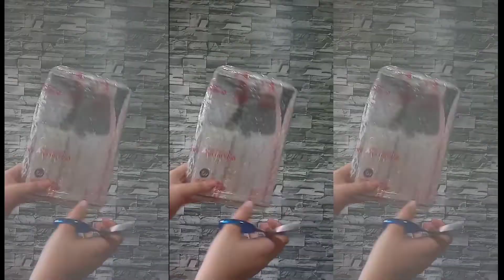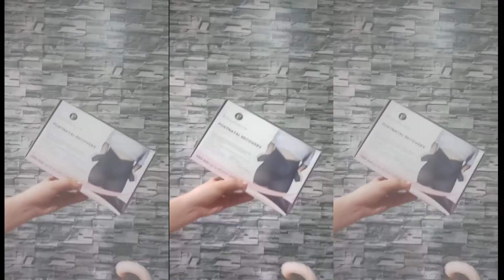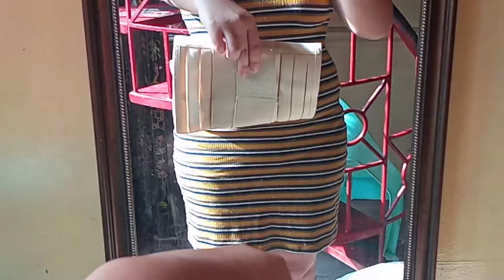SEKRETO SA 24hrs PAYAT KA NA!!!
Hi Queenies!
Napapansin ko kase tumataba na ako and I think this the right time to get fit. I using the Posnatal Recovery Slimming Belt, disclaimer that this is for moms that has belly problem after they give birth. In my side, I'm using this Belt to slim for those teenager that wants to have a good hour body or what we called coca cola body. Hope you like this video.

𝗪𝗵𝗮𝘁 𝗜 𝗨𝘀𝗲𝗱:
Editorial Apps:
PicsArt
Adobé Spark Post
CapCut